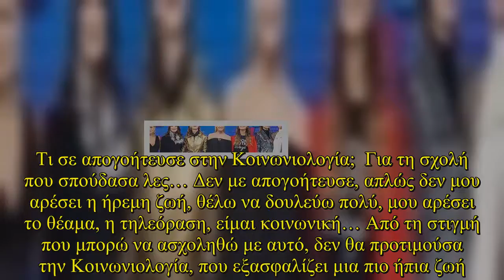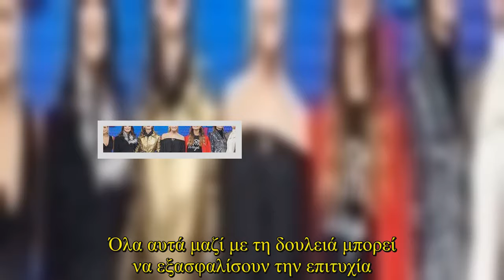Πρώην παίκτρια του My Style Rocks πήρε το πτυχίο της και εξομολογείται: "Δεν μπορώ να ασχοληθώ με αυ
Η Αλεξάνδρα Παναγιωταρου είναι από τα πιο φρέσκα πρόσωπα της ελληνικής showbiz για τη φετινή σεζόν.Το ξανθό μοντέλο, το οποίο και ξεχώρισε μέσα από τη συμμετοχή του στο My Style Rocks, σχεδιάζει σύντομα να ανέβει τα σκαλιά της εκκλησίας με τον αγαπημένο της, έχοντας εκπληρώσει αρκετούς από τους στόχους της ζωής της.  Η Αλεξάνδρα Παναγιώταρου μίλησε στον Πάνο Γεωργίου και στο περιοδικό People.  Ακολουθεί απόσπασμα της συνέντευξής της.  For information on copyright infringement, please contact: + I will always put your website backlink and recommend them here+ Licence:Adventures by A Himitsu Commons — Attribution 3.0 Unported— CC BY 3.0 released by Argofox provided by Audio Library